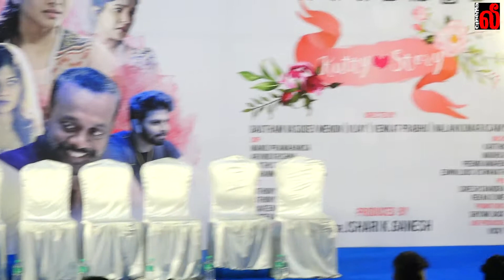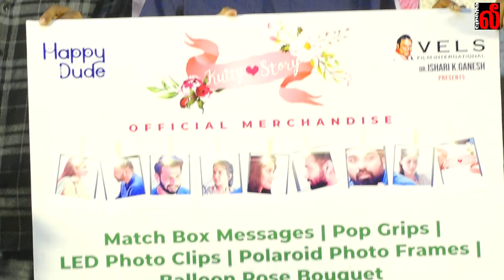Love Story-னா GVM-அ அடிச்சிக்க முடியாது - Kutty Story Press Meet - Venkat Prabhu | Vijay | Nalan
Kutty Story Press Meet | Gautham Vasudev Menon | Venkat Prabhu | Vijay | Nalan Kumarasamy
Kutty Story Press Meet - happy dude Launch Event | GVM | Venkat Prabhu Nalan Kumarasamy -happydude​

4 Directors for Love.. 4 Kutty Stories..

Here is the Official Trailer

DIRECTED BY
Gautham Vasudev Menon  | Vijay  |  Venkat Prabhu  |  Nalan Kumarasamy

PRODUCED   BY
Dr.Ishari K.Ganesh

Cast
Amala paul
Younger aadhi vinothkishan
Prabhakar
Robo shankar
Gautham vasudev menon
Megha akash
Amitashpradhan
Ayra
Suhasini  kumaran
Varun
Sangita
Sakshi agarwal
Luthfudeen
Vijay sethupathi
Aditibalan
Pradeep l
Andrea (child artist)
Sugarano ibu khan
Karunakaran (voice)

Dop By
Manoj Pramahamsa
ARVIND KRISHNA
Sakthi saravanan
N Shanmuga Sundaram M.F.A

Edit
Anthony
Praveen KL

Executive Producer
Ashwin Kumar

Karthik
MADHU.R
Premgi amaren
Edwin Louis Viswanath

Trailer Cuts - Pradeep E Ragav

PRO
Suresh Chandra
Rekha D'One

Promotions
Shiyam  JACK

Line Producer
Vicky

Publicity Designer
Chakara Mukil